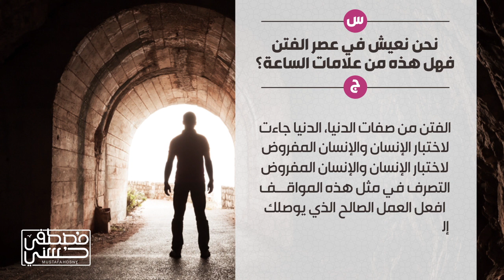نحن نعيش في عصر الفتن فهل هذه من علامات الساعة؟ - 41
نحن نعيش في عصر الفتن فهل هذه من علامات الساعة؟